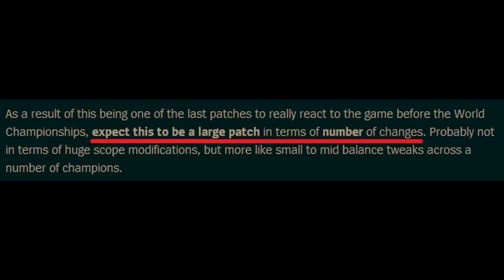League of Legends Patch 4.13 Live Gameplay Forecast First Impressions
Riot says the changes won't be huge when Patch 4.13 comes, but then goes and says they're gonna give hyper-carrys and hyper-junglers some big ass tweaks to add variety to the game.

My guesses as to what will happen? Well...